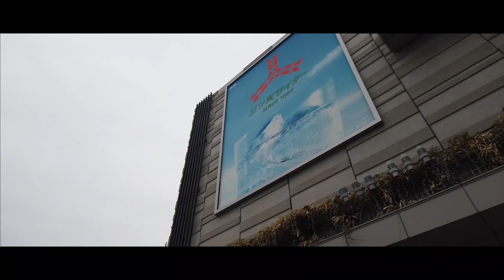【Around SkyTree】 東京スカイツリー周辺散歩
次回は東京スカイツリーの中に入りたいですね。